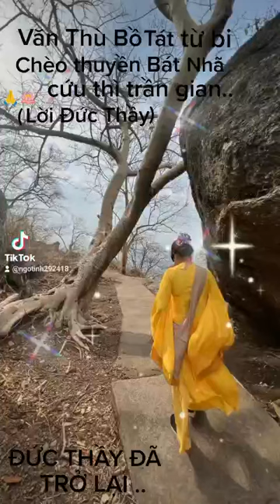Nam Mô Đại Trí Văn Thù Sư Lợi Bồ Tát 🙏🏻 Ngài Đã Hạ phàm Cứu Vớt Chúng Sanh 🙏🏻❤️😇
y2mate.com - Nam Mô Đại Trí Văn Thù Sư Lợi Bồ Tát            Nam Mô Phật Thầy Tây An _480p (1).mp4